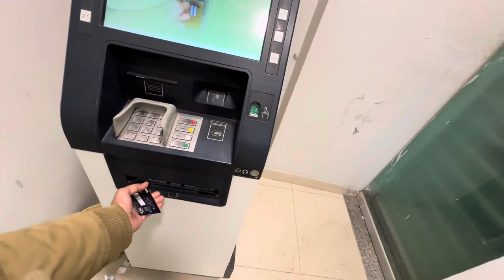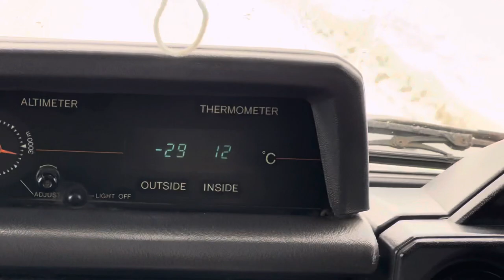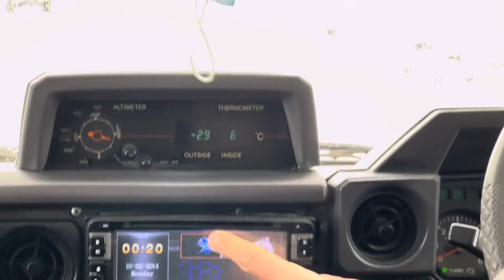Kalaam valley to Usho Forest ||Ep no.4 ||Part 01 ||beautiful place in Pakistan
Kalaam to ushu forest then paloga pass
What a beautiful views in northern areas
Must visit this places
Highly recommended 💯